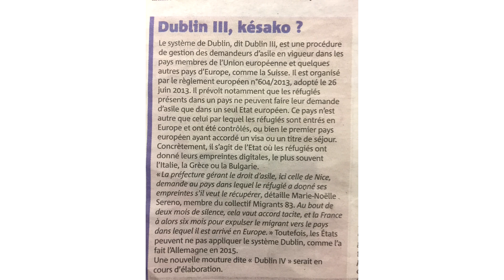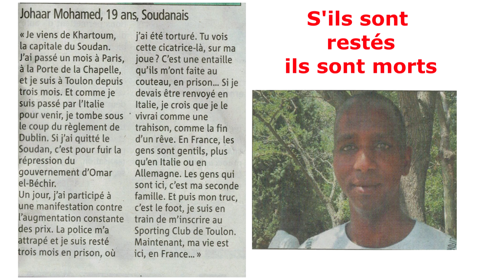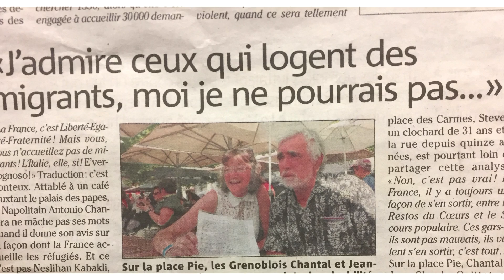Rencontre à Avignon Pour ceux qui ne connaissent pas Dublin 3